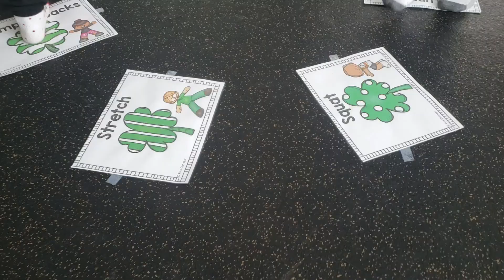St Patrick's Day Gross Motor Games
Fun ways to work on gross motor skills with a St. Patrick's Day theme!